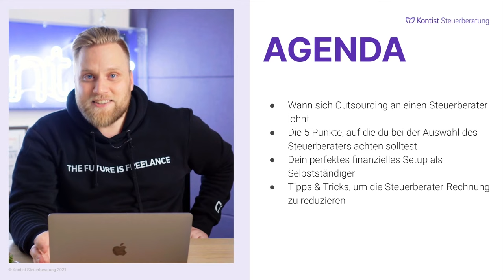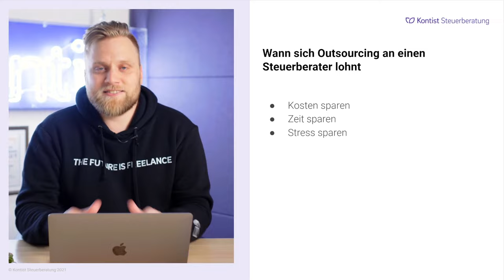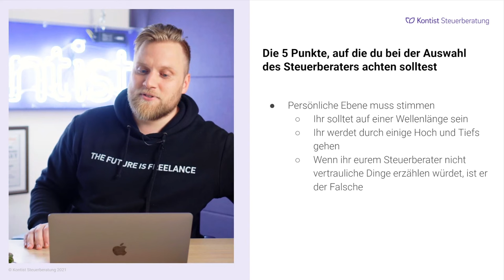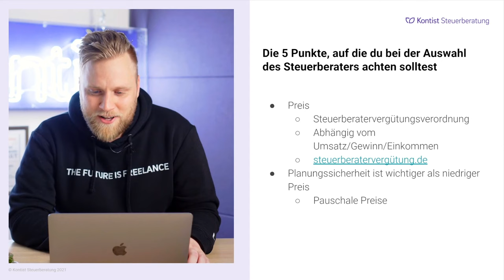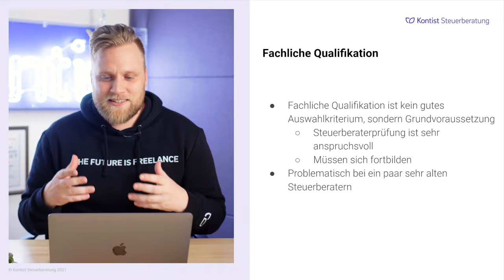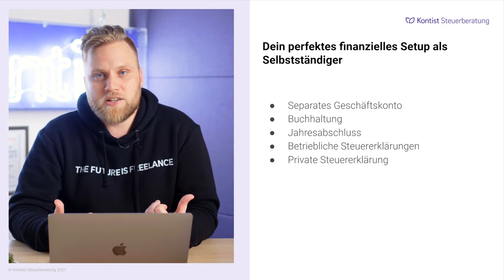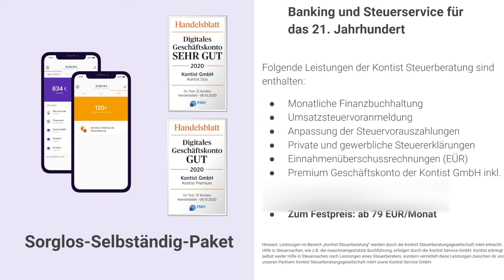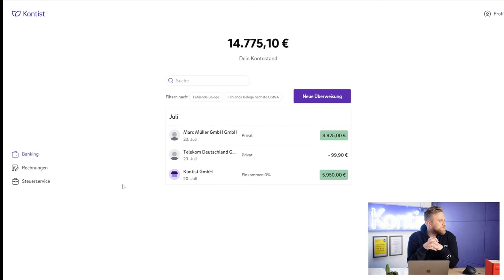Wie finde ich den richtigen Steuerberater? | Steuerberater finden | Webinaraufzeichnung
▬ Mehr Informationen ▬▬▬▬▬▬▬▬▬▬▬▬▬▬▬▬

In diesem Video: Wie finde ich den richtigen Steuerberater?
Du erfährst Tipps & Tricks aus der Praxis und ich erkläre dir 5 Punkte, auf die du bei der Auswahl des Steuerberaters achten solltest. Außerdem spreche ich über dein perfektes Setup als Selbständiger und darüber, ab wann es sich überhaupt lohnt, deine Buchhaltung an einen Steuerberater abzugeben.

▬ Empfehlungen ▬▬▬▬▬▬▬▬▬▬▬▬▬▬▬▬

▬ Timestamps ▬▬▬▬▬▬▬▬▬▬▬▬▬▬▬

00:00 - Intro
00:38 - Agenda
02:31 - Wann lohnt sich Outsourcing an einen Steuerberater?
06:39 - Die 5 Punkte, auf die du bei der Auswahl des Steuerberaters achten solltest
06:54 - Steuerberater muss Ahnung von deinem Geschäftsmodell haben
10:04 - Persönliche Ebene muss stimmen
11:36 - Preis
18:53 - Serviceorientierung
21:40 - Fachliche Qualifikation
23:41 - Dein perfektes finanzielles Setup als Selbständiger
27:18 - Tipps & Tricks, um die Steuerberater-Rechnung zu reduzieren
31:16 - Infos zu Kontist
37:20 - Beantwortung von Fragen
53:09 - Outro